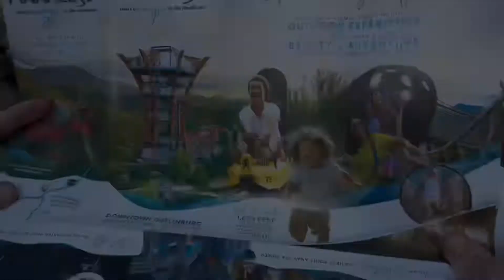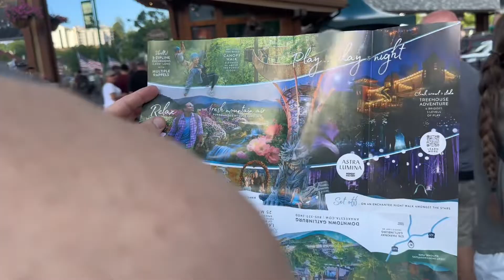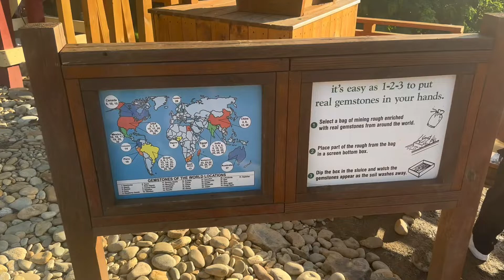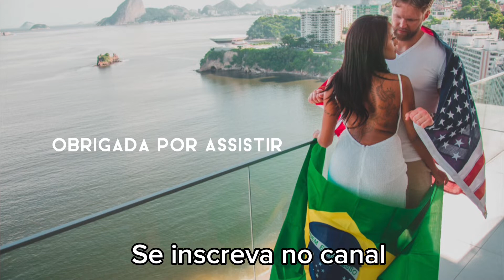Férias na área country dos Estados Unidos. Gatlinburg Tennessee 🇺🇸🐎🇧🇷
Oi galera! Resolvi dividir com vcs um pouquinho das minhas férias com meu marido country boy americano, dessa vez escolhemos Gatlinburg Tennessee e Nashville pra descansar. Nesse vlog mostro um pouco da cultura country do país pra vcs, o quê a galera gosta de fazer nas férias aqui, quando eles não querem ir para cidades grandes e praianas.
Usualmente eles vão para estados com culturas mais rurais, músicas country, natureza, muita comida e muito familiar.

Tennessee e conhecido por seus whiskeys, músicas country’s e comidas típicas , muitos artistas famosos saíram daqui desse estado, e no decorrer dos vlogs vou falando pra vcs. Curtam esse video e compartilhem com quer sair da mesmice e busca algo novo no Estados Unidos para turistar.
bjs fiquem com Deus!!